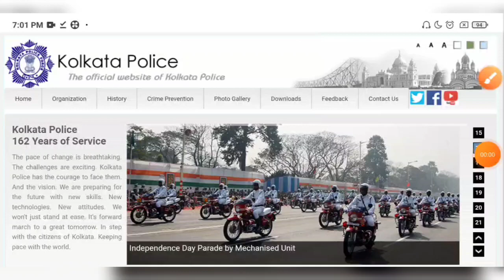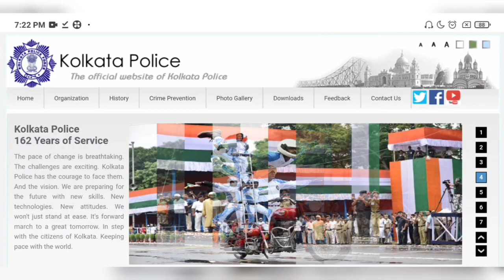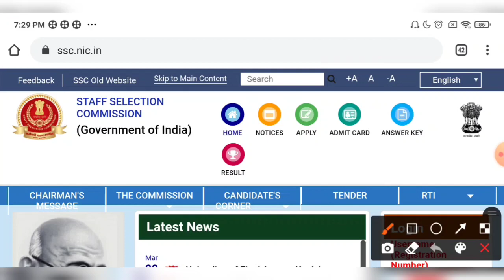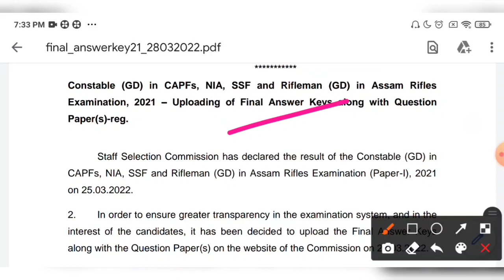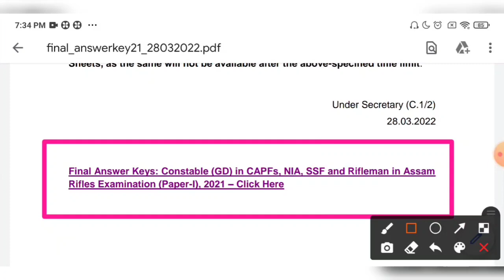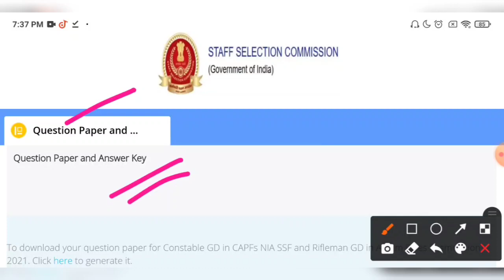কলকাতা পুলিশ নতুন কনস্টেবল নিয়োগ নিয়ে আনন্দের খবর💥SSC GD কনস্টেবল আপডেট🔥KP Constable📍SSC GD Update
Kolkata Police Constable & Lady Constable New Recruitment 2022 & SSC GD Constable Official Update